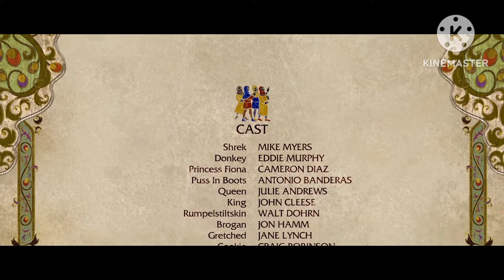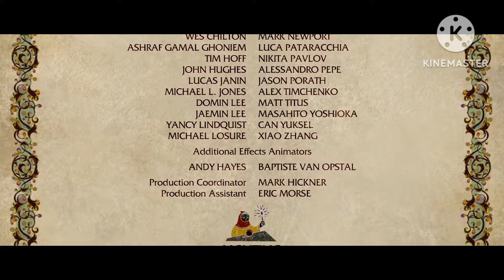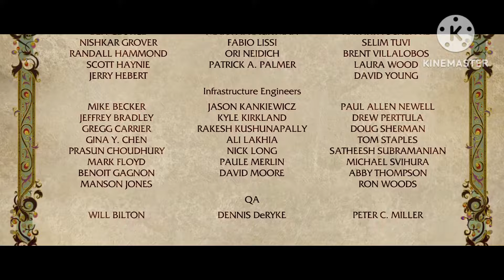Créditos de Shrek 4: Felices para siempre: ECF (Versión de Disney XD Disney Junior y Disney Channel)